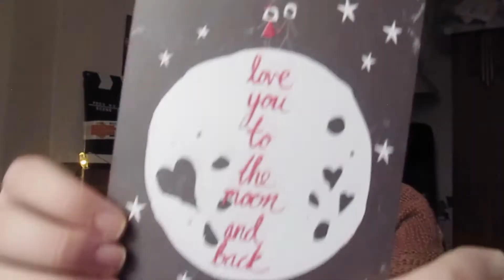Valentines Chat ~ New Beginnings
Hi there you lovely people,

So here is my first 'chatty' video. Not going to lie but it was fun getting back into filming and editing, I really did miss it.

So, once again happy Valentines and I hope you like the video. All best!

Pond x